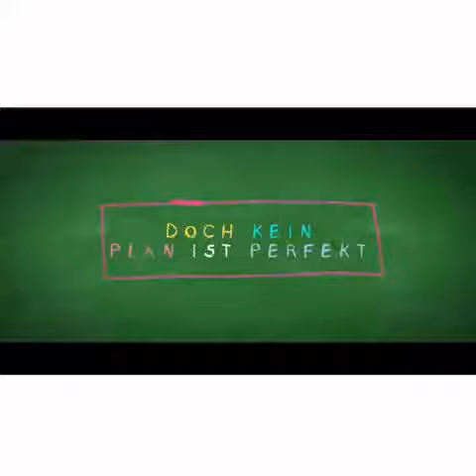"Mi Amigo perfecto y las aventuras del espejo mágico."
Como casi todos los niños de su edad, Frido es amante de la diversión, pero no de los estudios. Un día, en una feria del pueblo, se encuentra con un espejo mágico que es capaz de crear un doble de sí mismo, que es simplemente perfecto en todo lo que no es...